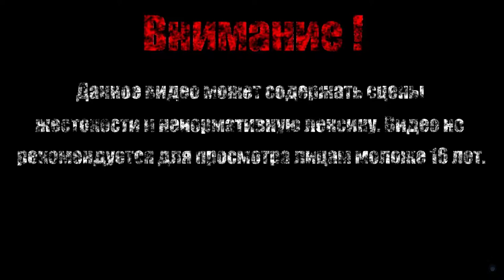ПРОБУЖДЕНИЕ【Devil May Cry 5】#19